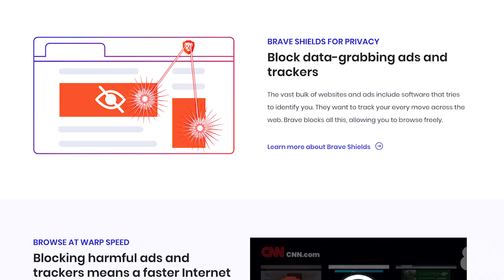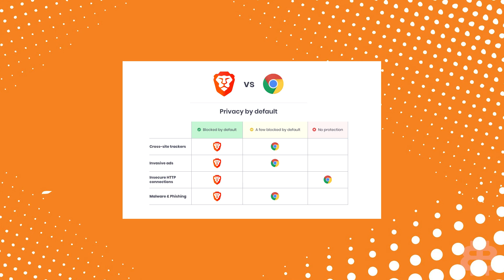#1 MOST Used CRYPTO Product (INSANE BAT Price Prediction)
We are a generation of people that spend a considerable amount of time glued to digital screens, surfing the infinite pool of content the internet offers. Whether you use Instagram, Twitter, Facebook, or other platforms, did you ever wonder why you never have to pay for it? Facebook has more than 2.8 billion active users and thousands of employees that ensure each one of them gets seamless services. Why don’t they charge anything from us for using their platform? Is their service free? Not really.

With BAT token and Brave Browser, users now have the ability to get more control over their data. The Brave Browser and Basic Attention Token give you the ultimate data privacy. This is the future of private internet browsing. Find out why with Brave, you are NOT the product.

0:00 Intro
1:40 Data Privacy
2:51 BAT and Brave
5:37 BAT Price